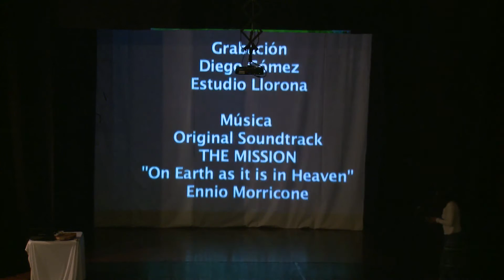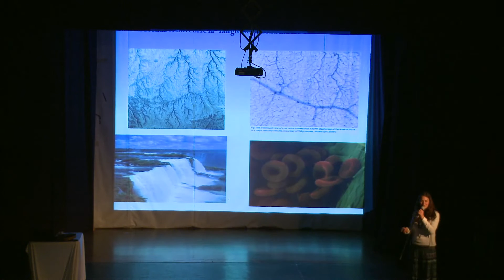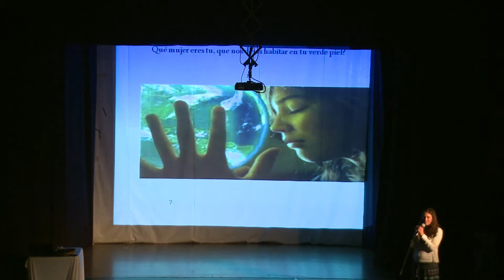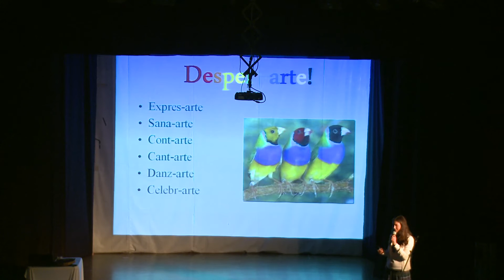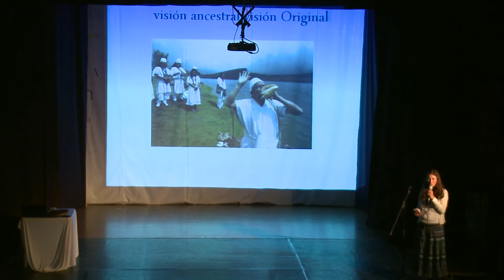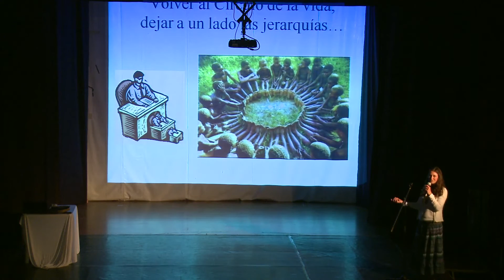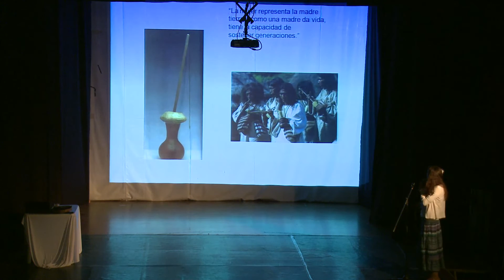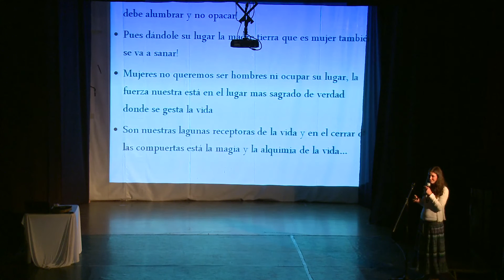VOLVER AL ORIGEN. Tatiana Samper. 2013.10